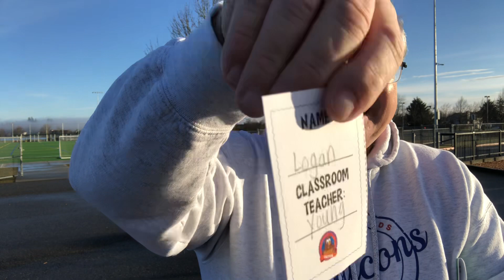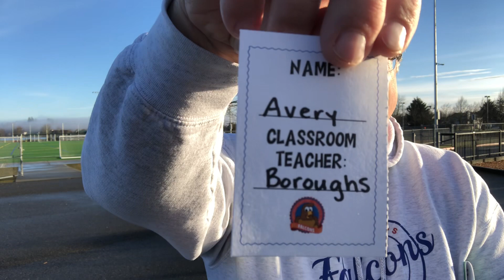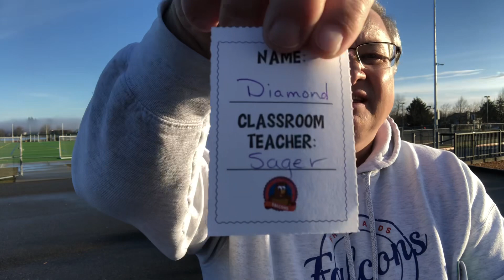Good Morning Fryelands 3-6-23